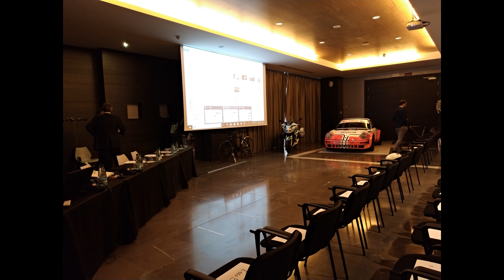Slide Presentazione Milano Rally Show 2018 - Klima Hotel Milano - 19.04.2018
Breve slide fotografico sulla presentazione ufficiale del Milano Rally Show 2018,svoltasi ieri 19 aprile presso il Klima Hotel Milano Fiere
Il video e le relative foto sono state prodotte da ACMPHOTO.NET